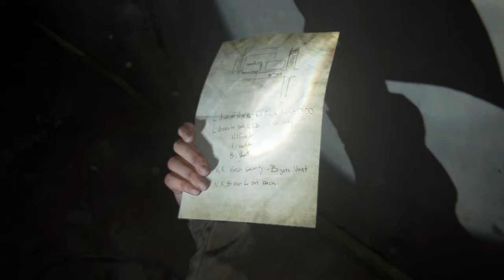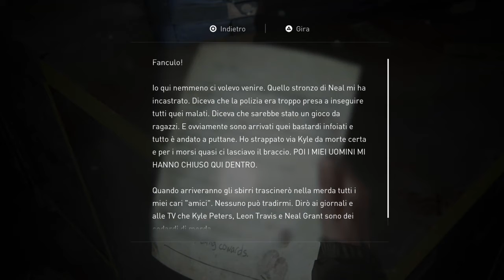The Last of Us Parte II - Episodio 10: "Da umili origini verso grande imprese" (Italiano)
Ellie e Dina continuano il loro giro in banca, sempre in quel di Seattle.
Il viaggio in quel luogo rivelerà loro ben più di quello che si aspettavano, trovando un curioso anello ed una nuova arma.
Molto probabilmente, il giorno del contagio qualcuno aveva deciso di assaltare la banca contando sul casino che si era generato... senza pensare però alle conseguenze.
Ma tutto ciò che è bello prima o poi ha una fine, ed è così che le due amiche in sella al loro cavallo, procedono verso il famigerato cancello della FEDRA... e perchè no, a breve troveranno anche delle tracce lasciate proprio da Tommy.